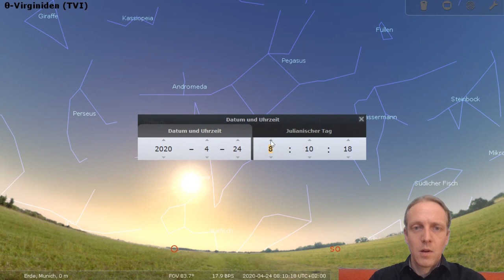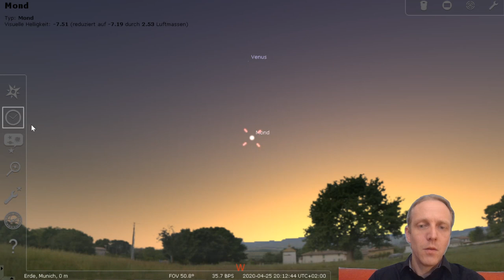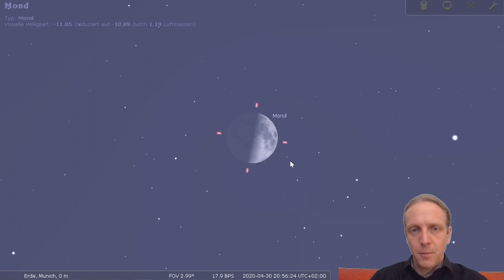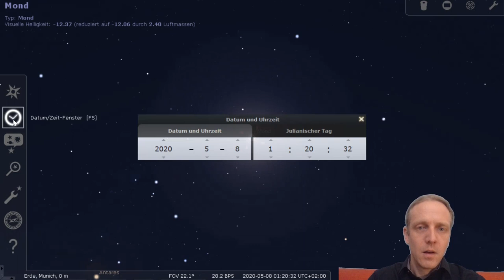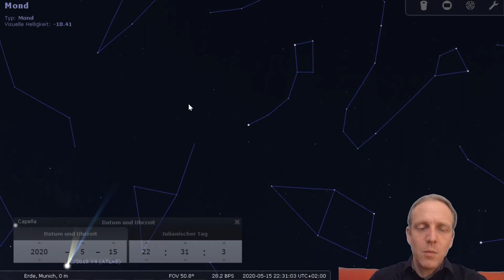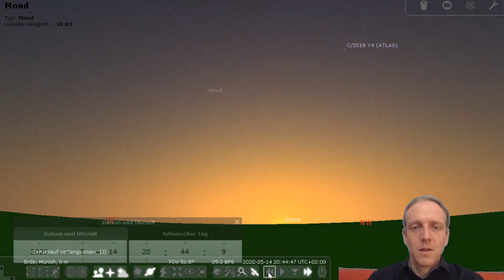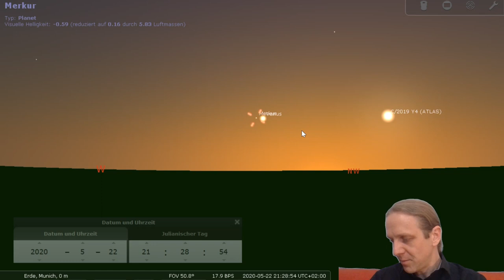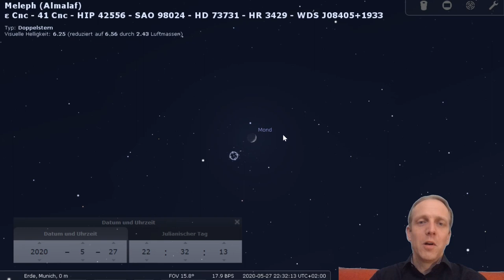Himmelsereignisse Ende April und Mai 2020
Tipps für Sternguckerinnen und Sterngucker von 20. April bis 30. Mai 2020. Einzelne Ereignisse im Video:
Min:Sek / Datum, Zeit / Ereignis
3:10 / Di 21.→22.4. / Sternschnuppenstrom Lyriden
7:30 / Do 23.4., 4h / Neumond
8:30 / Fr 24.4. 21h20 / Erste Sichtbarkeit Mondsichel
10:30 / Sa 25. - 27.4. abends / Mond bei Hyaden und Venus
13:45 / Do 30.4. 23h / Zunehmender Halbmond
15:30 / Sa 2.5. / Venus im „größten Glanz“
16:20 / Do 7.5. 13h / Vollmond
18:00 / Di 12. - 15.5. je 4h30 / Mond begegnet am Morgenhimmel Jupiter, Saturn und Mars
18:00 / Do 14.5. 16h / Abnehmender Halbmond
24:00 / Sa 16.5. / Merkur sichtbar am Abend (Fernglas!)
26:15 / Fr 22.5. ca. 21h30 / Merkur begegnet Venus
27:10 / So 24.5. / … zusätzlich mit Mondsichel
27:45 / Mi 27.5. 23h / Mond bei Sternhaufen Praesepe